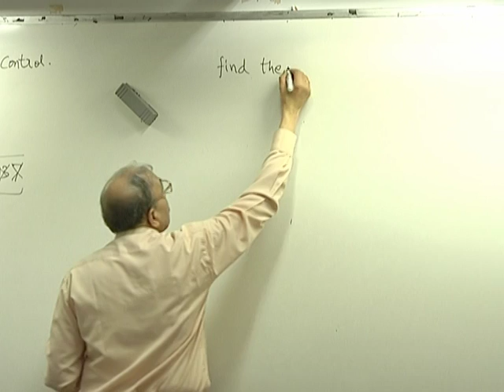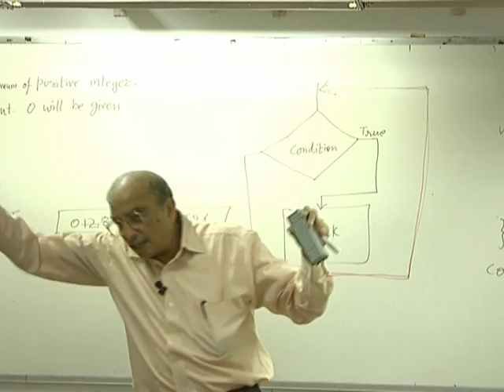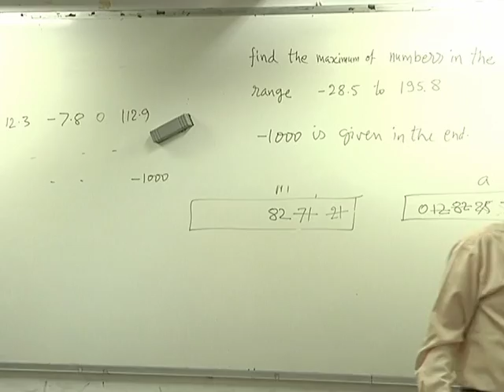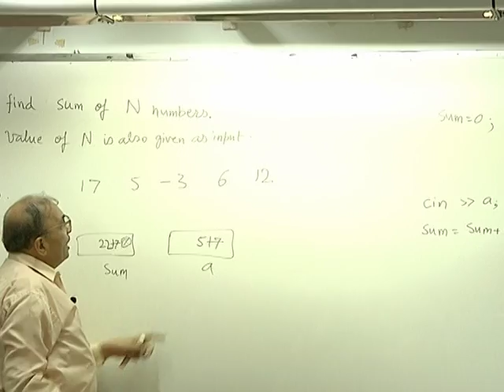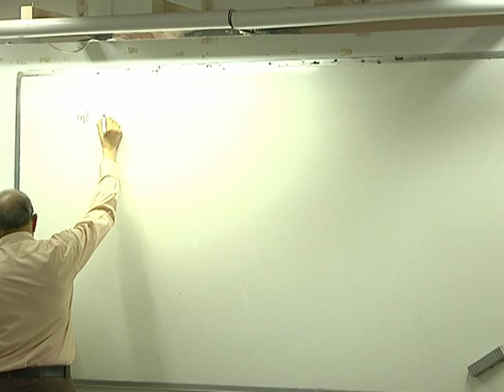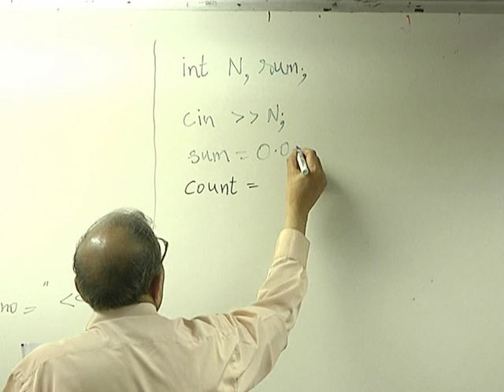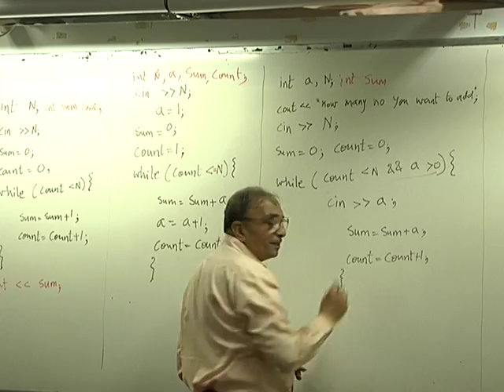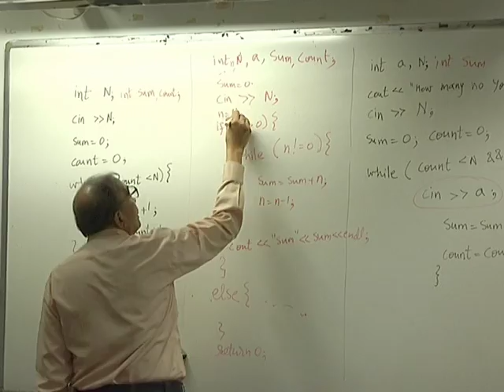CS101 LH3B Conditional Execution in C++